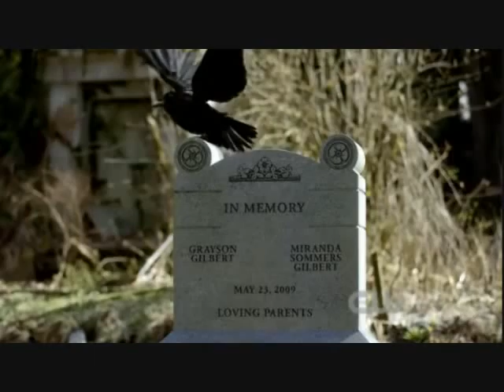Damon & Elena- in the dark of the night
I just couldn't resist making this! :)